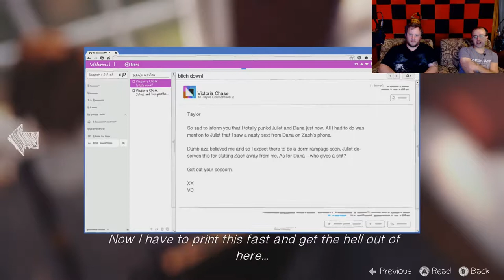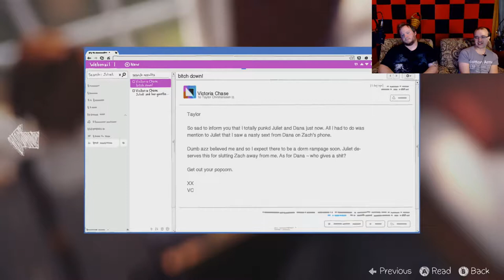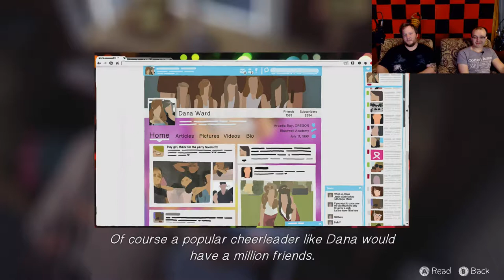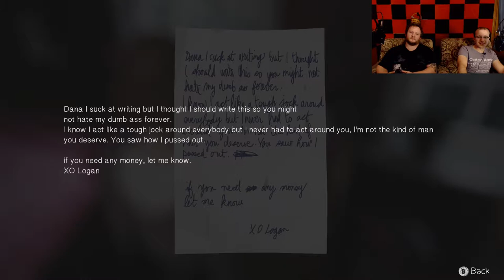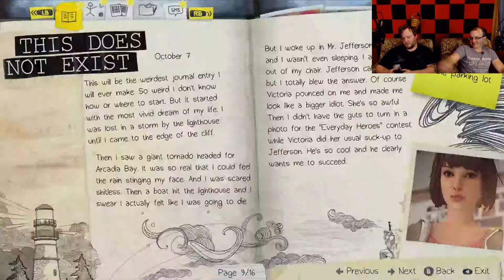Life is Strange: INTRIGUE! - Part 4 - HBG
The quest for the flash drive

Various contacts!